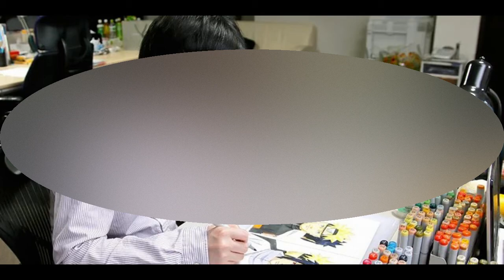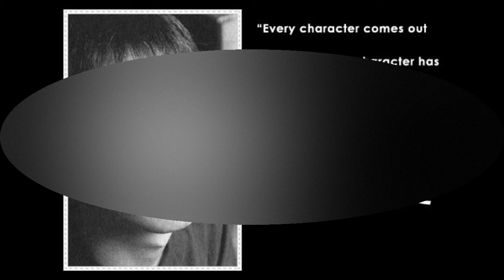Kenapa Naruto Selalu Ceramah? | Review Anime Naruto Boruto | anime islam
Kenapa Naruto Selalu Ceramah dan tausiyah? naruto islam, Pesan Islam islami Muslim Anime Naruto Boruto, jawaban Masashi Kishimoto tentang pertanyaan, mengapa Naruto selalu memberikan Tausiyah dan ceramah pada Musuh musuh dan Villain dalam manga dan anime Naruto.

Daftar Isi:
00:00 Cerita Sebelumnya
00:44 Intro
01:15 Review Naruto Dan Boruto
01:56 Penyebab Boruto dibenci
04:51 Ceramah Naruto adalah Ide jenius
06:55 Wawancara Masashi Kishimoto tentang Ceramah Naruto
07:58 Dalil ajaran Islam tentang Ceramah
09:59 Penyebab Kekaisaran Mongol Masuk Islam karena Ceramah
11:16 Outro